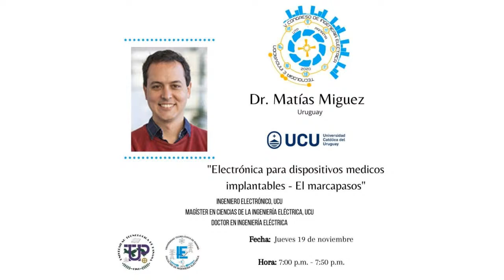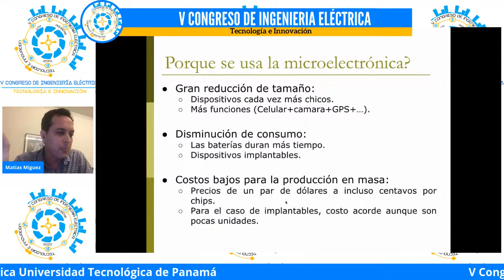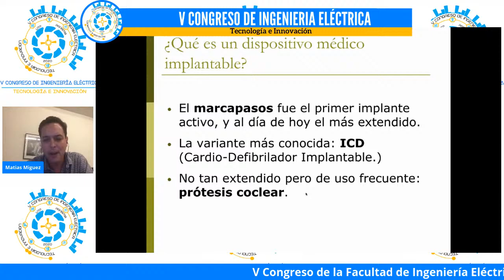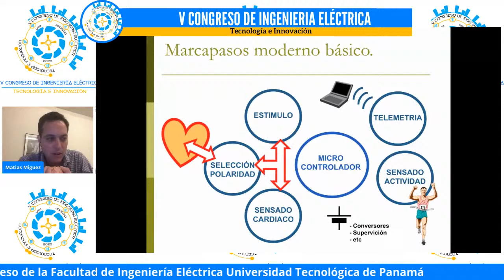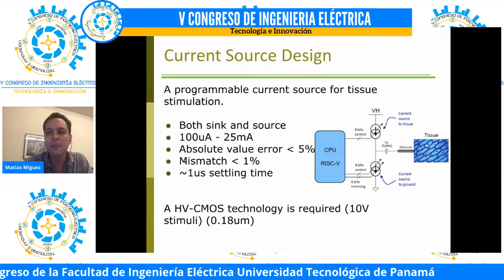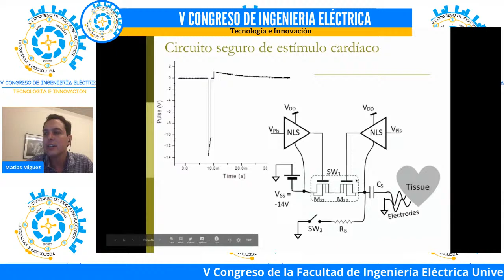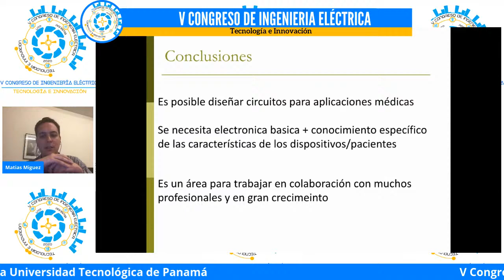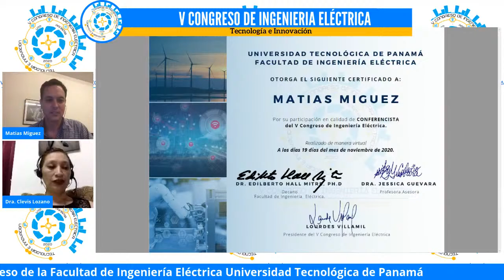Electrónica para dispositivos médicos implantables - El marcapasos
Dr. Matías Miguez